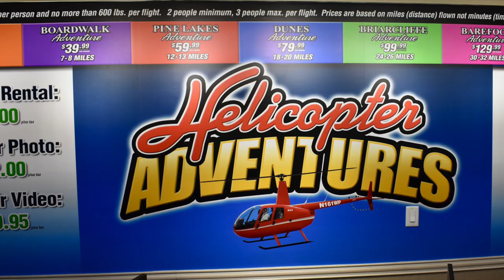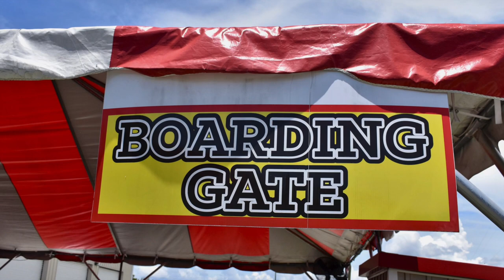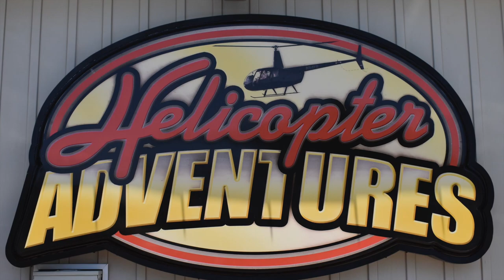Family Vacation At Myrtle Beach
Family time at Helicopter Adventures located in Myrtle Beach, SC Filmed by Melvin Washington Jr. Assistant Videographer Dale Washington. Music By Frank Sinatra "Come Fly With Me".